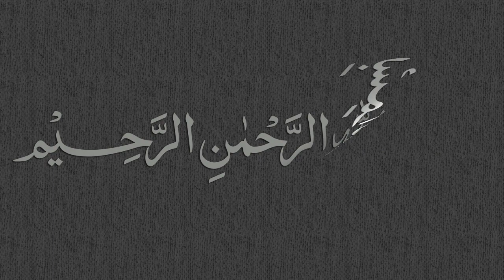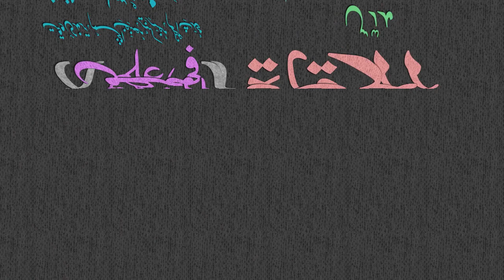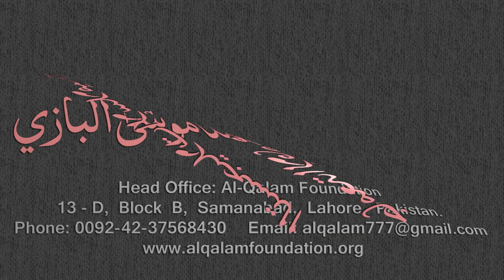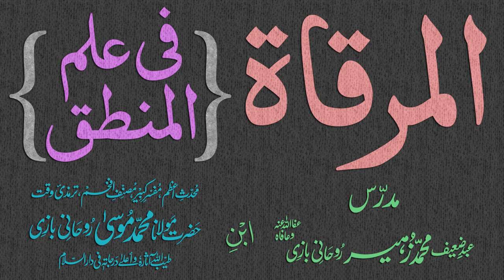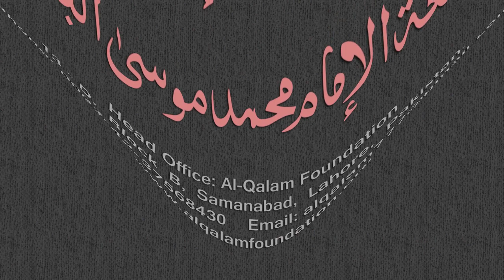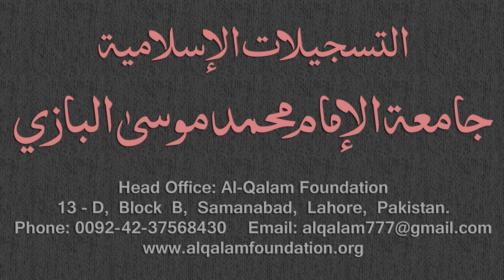Mirqaat Dars - 60 - Page - 028 - Maulana Muhammad Zuhair Albazi - 03/02/2011